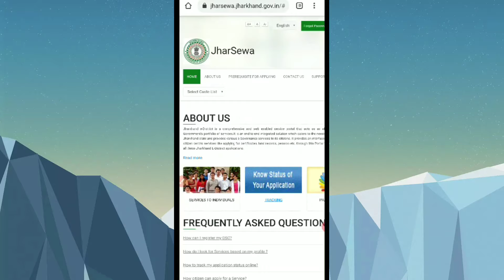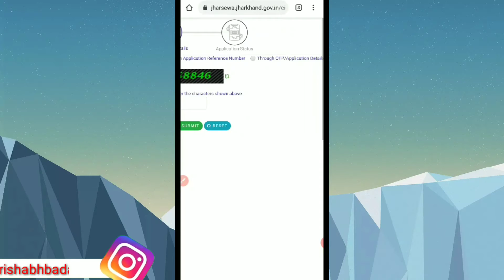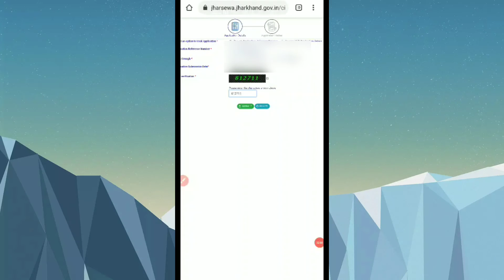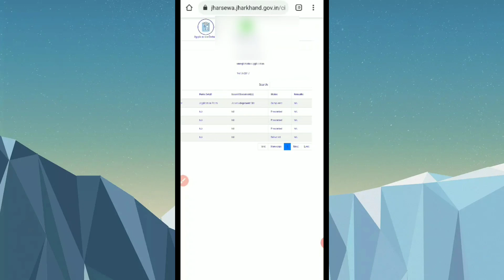How to track/check Application status of income & caste certificate through online process